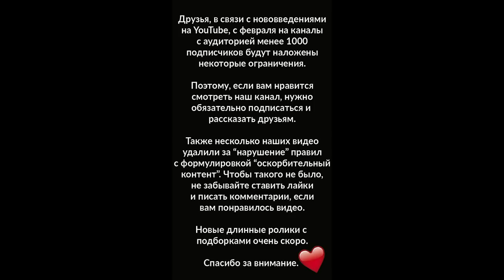Жидковский в стрессе